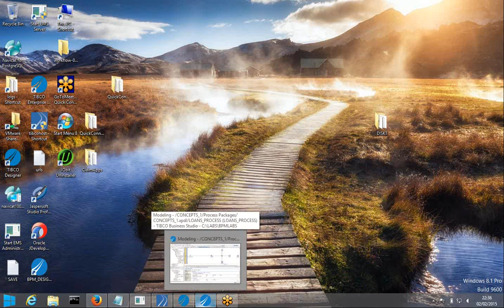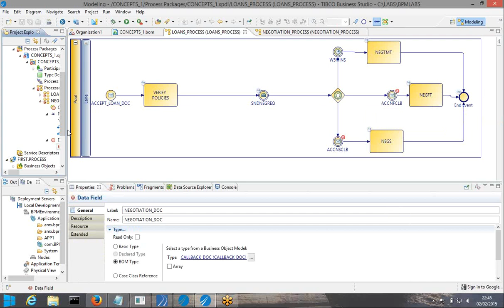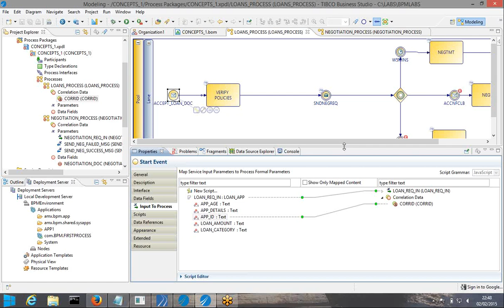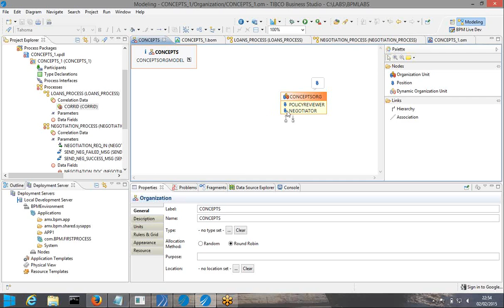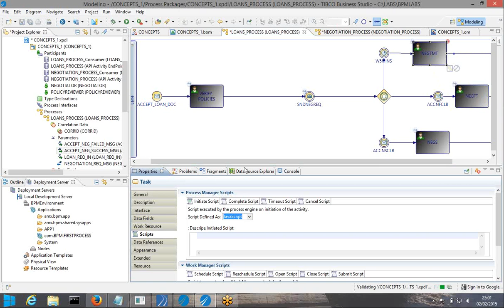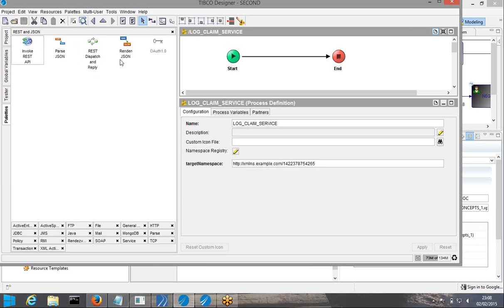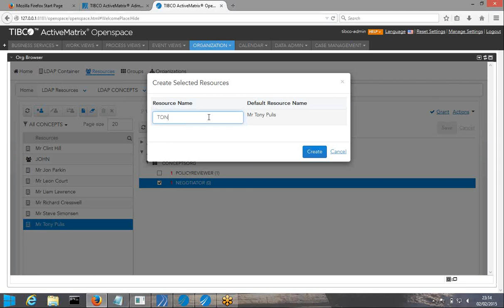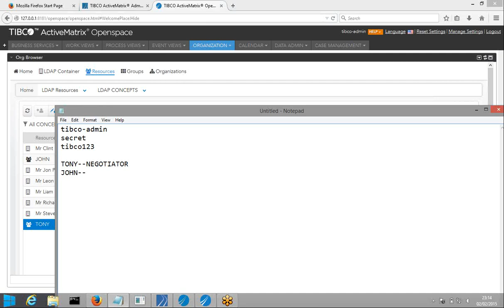TIBCO Active Matrix | Business Process Management | Session 20 | By Visualpath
What is TIBCO ActiveMatrix BPM?

TIBCO ActiveMatrix BPM is used to develop, deploy, execute and manage Business Process Management centric applications. Use TIBCO Business Studio - BPM Edition in conjunction with ActiveMatrix BPM to model business processes.

Watch Online Recording Full session of TIBCO ActiveMatrix BPM